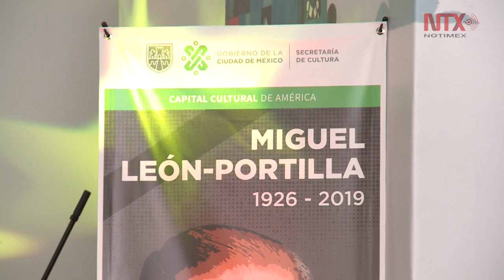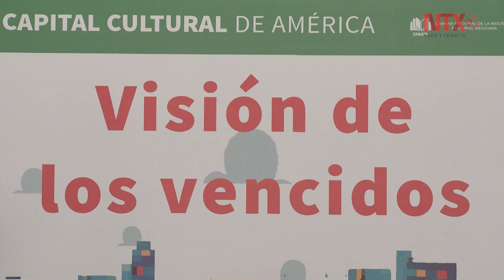FIL Zócalo recuerda a Miguel León Portilla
El homenaje se llevó a cabo en el Foro "Visión de los Vencidos”, en conmemoración a la obra de León-Portilla.